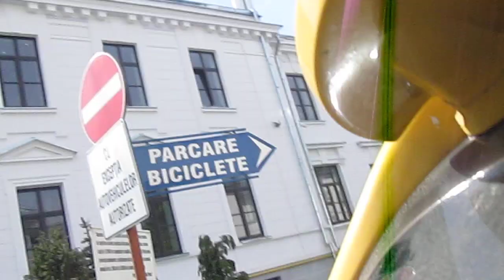Primarul din Micesti a dat cu masina peste politistul local